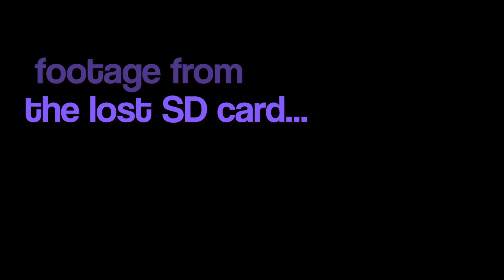the lost SD card of the Pyrenees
pyrenees moto tour 2015...GoPro on a selfie stick...